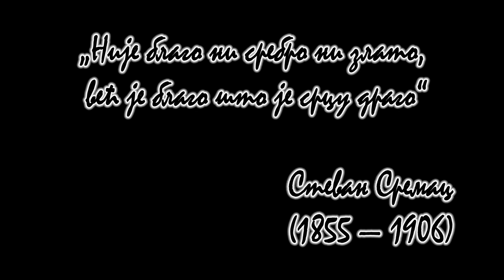Прва нишка гимназија "Стеван Сремац"- Ово је Србија